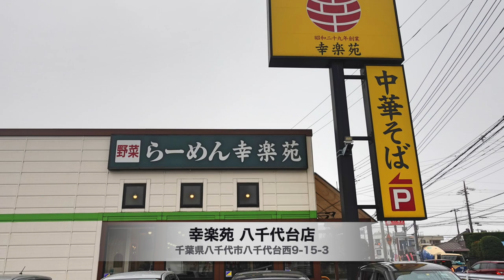【幸楽苑】NO,19. 金華豚と三元豚のWチャーシューめんを食す ＃1175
幸楽苑八千代台店にて平田牧場とのコラボの金華豚と三元豚のWチャーシューめんを食べて来ました。